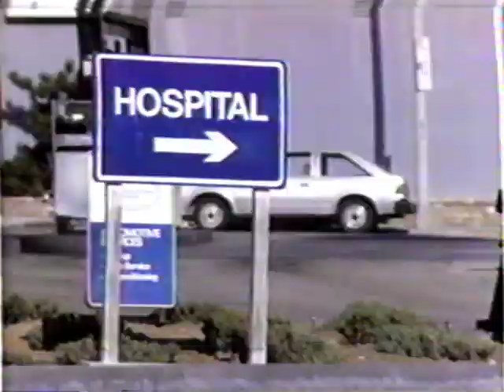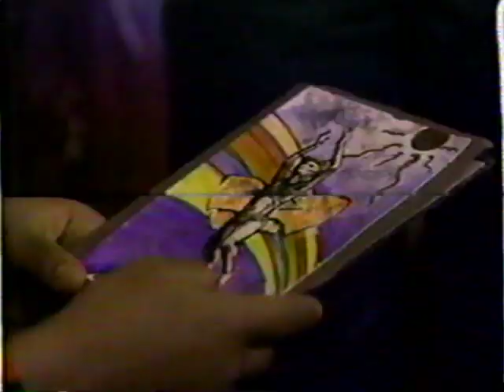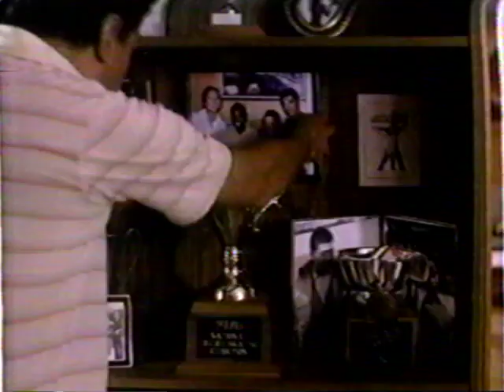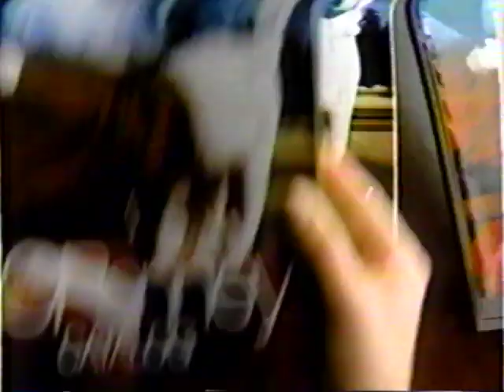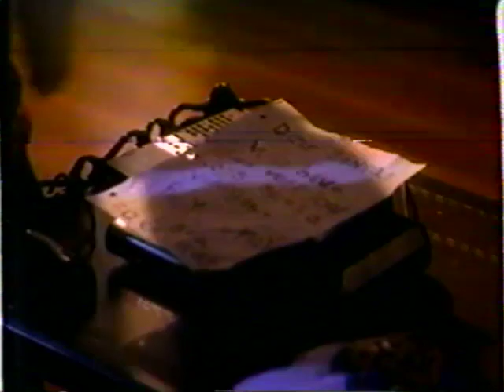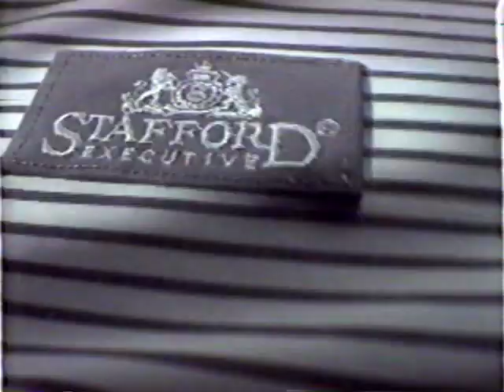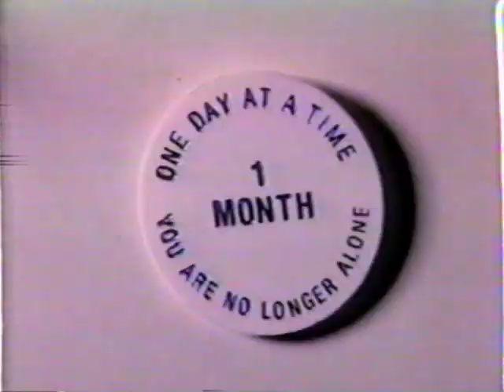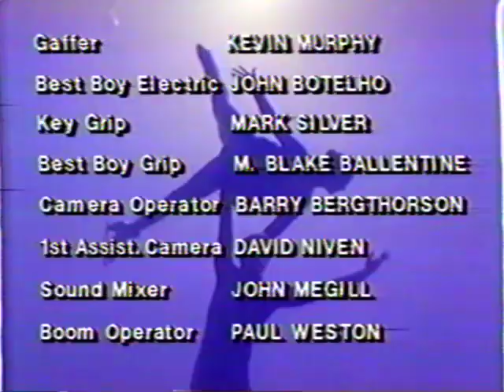On Thin Ice: The Tai Babilonia Story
I loved this movie when it first debuted as a TV movie of the week back in 1990.

I have been searching for it online for decades only to find that I had taped it off of a subsequent showing on the Lifetime Movie Network back in 1993.

While the quality is just so-so, I'm so excited to be able to share this with all of the Tai Babilonia fans who loved this movie back in the day and/or are just discovering it for the first time.

She is a LEGEND.  (And, you too, Randy Gardner!)